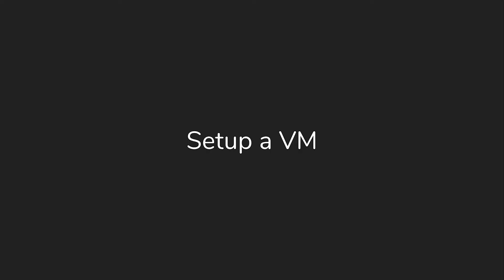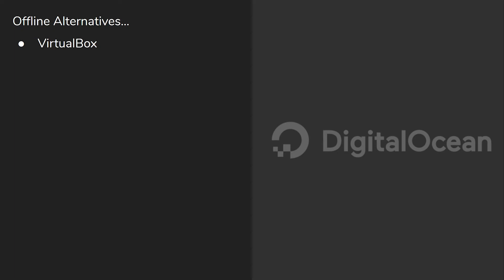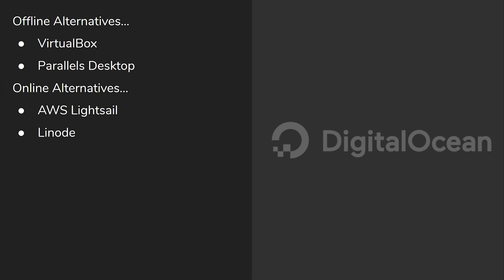Setting up a Virtual Machine (Theory)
Ansible Training Course 2020 | Sign up to my free Discord community

About The Cloud Coach:
Michael Crilly, aka "The Cloud Coach", is a leading expert in DevOps and automation. The Coach has automated everything from Cisco hardware to AWS resources using various tools like Python, Ruby, Go, Terraform, Packer, CloudFormation, CI/CD, JenkinsCI, GitOps, and much more. The Coach also loves to teach everyone and anyone about the joy of automating complex Cloud resources to deliver a fast, better infrastructure that's cheaper to operate and more stable to manage.

Checkout my FREE courses!

Checkout my PREMIUM courses!